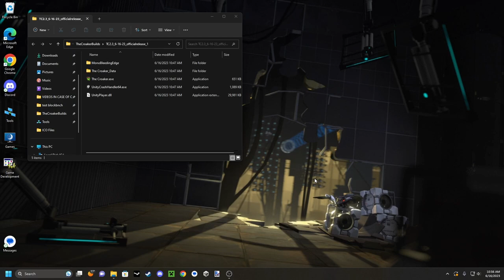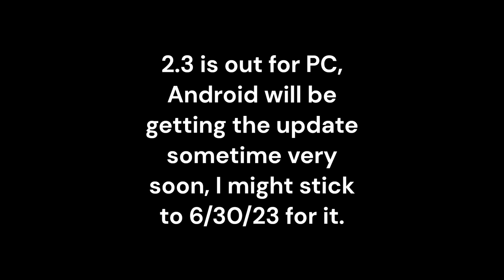The Croaker 1.3 Release (In Description)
1.3